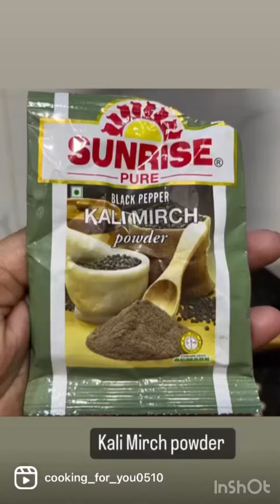Chicken sandwich, try & do let me know , it’s very healthy!! Kids wil love it more,